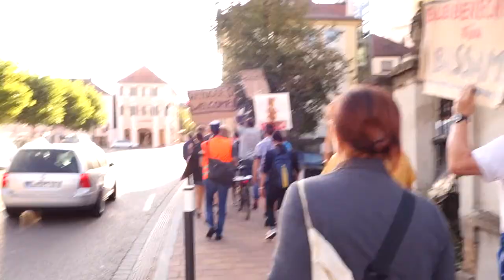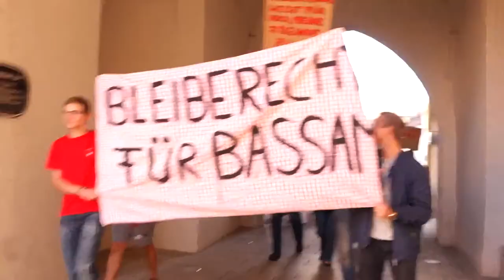Bleiberecht für Bassam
Solidaritätskundgebung "Bassam soll bleiben" inkl. Demo durch die Ansbacher Innenstadt für unseren Freund Bassam am 19. August 2017 in Ansbach